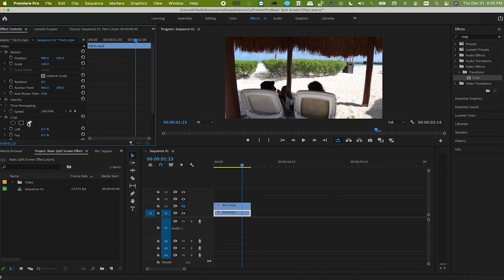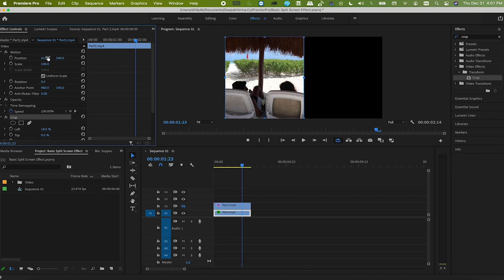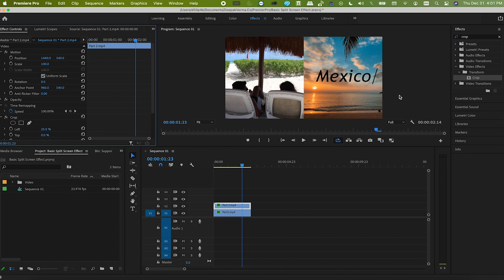How to Create Split Screen Effect in Adobe Premiere Pro 2021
This tutorial will guide you on how to create a split-screen effect in premiere pro 2021. This is very common in cinematic videos especially. In fact, it gives such an exotic look to your video. Let's create this effect in Premiere Pro.

———-OUR COMPLETE GEAR LIST (For Travel & Studio)——-

⚡︎ PRIMARY CAMERA -1 (SONY A7SIII)
⚡︎ PRIMARY CAMERA -2 (CANON EOS R)
⚡︎ DJI MAVIC AIR 2 DRONE
⚡︎ GO PRO HERO 8
⚡︎ 50MM F/1.2 CANON EF LENS(NIFTY FIFTY)
⚡︎ 16-35MM F/2.8 USM III CANON EF LENS (MAIN VLOGGING LENS)
⚡︎ 28-75MM F/2.8 TAMRON LENS FOR SONY MIRRORLESS CAMERA
⚡︎ 70-200MM F/2.8 USM III CANON EF LENS(TELEPHOTO LENS)
⚡︎ 15-45MM F/3.5-6.3 CANON EF-M LENS (M50)
⚡︎ SIGMA 16 MM F 1.4 LENS FOR CANON EF-M MOUNT (M50)
⚡︎ PRIMARY LAPTOP FOR EDITING (4K) (IT'S A POWERHOUSE)
⚡︎ PRIMARY GIMBAL - ZHIYUN CRANE 2S FOR HEAVY CAMERA AND LENS SETUP (RECOMMENDED)
⚡︎ SECONDARY GIMBAL - DJI RONIN SC FOR LIGHTWEIGHT CAMERA AND LENS SETUP
⚡︎ TARION CAMERA BAG BACKPACK
⚡︎ SANDISK EXTREME PRO 2TB EXTERNAL SSD
⚡︎ LEXAR PROFESSIONAL 128GB SD CARD 300MBPS
⚡︎ LEXAR PROFESSIONAL 128GB SD CARD 250MBPS
⚡︎ SAMSUNG EVO 128GB SD CARD 100MBPS
⚡︎ JOBY GORILLAPOD TRIPOD
⚡︎ LIGHTWEIGHT AND CHEAP TRIPOD
⚡︎ NEEWAR TRIPOD MONOPOD LIGHTWEIGHT
⚡︎ NEEWAR PROFESSIONAL HEAVY LIFTING TRIPOD
⚡︎ LUME CUBE POCKET LIGHT
⚡︎ GOBE ND FILTER 49MM
⚡︎ GOBE ND FILTER 67MM
⚡︎ GOBE ND FILTER 82MM
⚡︎ WESTERN DIGITAL 5TB PORTABLE EXTERNAL HARD DRIVE
⚡︎ SEAGATE 5TB PORTABLE EXTERNAL HARD DRIVE
⚡︎ RODE VIDEOMIC PRO+ (BEST MIC FOR VLOGGING)
⚡︎ GO PRO REPLACEMENT BATTERIES AND CHARGER
⚡︎ GO PRO EXTENDED SELFIE STICK
⚡︎ STAINLESS STEEL STAND FOR APUTURE (HIGHLY RECOMMEND)
⚡︎ WRENCH AND SCREWDRIVER SET (RECOMMENDED)
⚡︎ HP WIRELESS COLOR PRINTER, SCANNER, COPIER, AND FAX
⚡︎ VILTROX CANON M50 ADAPTER OR SPEED BOOSTER TO WORK WITH CANON EF LENSES (EF TO EOS-M)
⚡︎ WEBCAM COMPATIBLE WITH MAC AND WINDOWS
⚡︎ CONDENSOR USB MICROPHONE (CHEAP AND RECOMMENDED)
⚡︎ SECOND MAIN LIGHT AFTER APUTURE - NEEWAR DIMMABLE SANDBOX
⚡︎ NEEWAR COLORFUL LED LIGHTING
⚡︎ NEEWAR COLORFUL DIMMABLE LED LIGHTING
⚡︎ ANKER USB CHARGER
⚡︎ CANON M50 LP-E12 BATTERIES AND CHARGER
⚡︎ ND FILTER POUCH
⚡︎ WATERPROOF SD CARD HOLDER
⚡︎ NEEWAR CANON / SONY BATTERY BAG
⚡︎ SONY A7SIII BATTERIES AND CHARGER
⚡︎ CANON EOS R BATTERIES AND CHARGER
⚡︎ MACBOOK PRO 2016 COVER
⚡︎ GREEN SCREEN BACKDROP FOR PHOTOGRAPHY
⚡︎ GREEN SCREEN BACKDROP STAND
⚡︎ WOODEN STORAGE BOOKSHELF
⚡︎ MAGNETIC DRY ERASE WHITE BOARD
⚡︎ DRY ERASE MARKER
⚡︎ ARTIFICIAL FAKE HANGING VINES PLANT 1
⚡︎ ARTIFICIAL FAKE HANGING VINES PLANT 2
⚡︎ FIDGET SPINNER (TO ROLL OBJECTS FOR SHOOTING)
⚡︎ SOUND PANELS (NOISE ABSORBING SYSTEM)
⚡︎ ARTIFICIAL PLANT FOR HOME - OFFICE DECOR
⚡︎ UBS - C HUB MULTIPORT ADAPTER